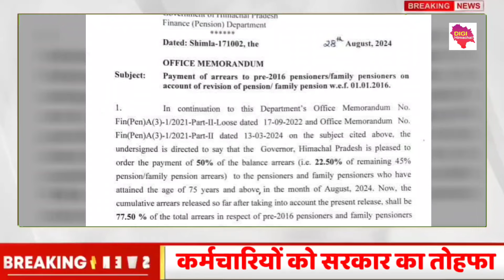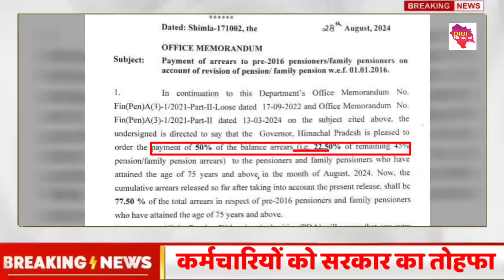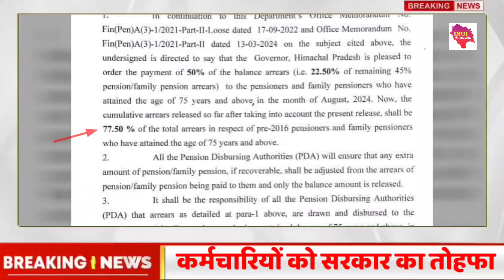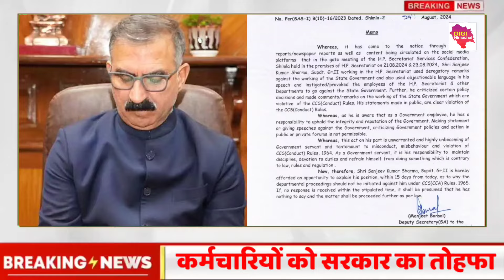Big Breaking-कर्मचारियों को बड़ा तोहफा! सुक्खू सरकार ने जारी की Arrears की अधिसूचना।